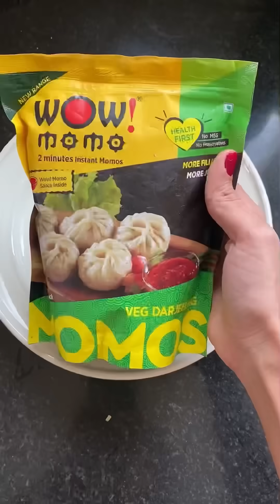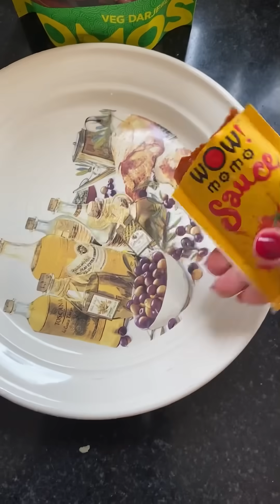Prasuma Vs Wow Frozen Momos Review | Wow Momos Frozen veg Momos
Prasuma Vs Wow Momos Frozen Momos Review | Prasuma Frozen momos review | Wow Momos Frozen veg Momos

Try it or leave it: